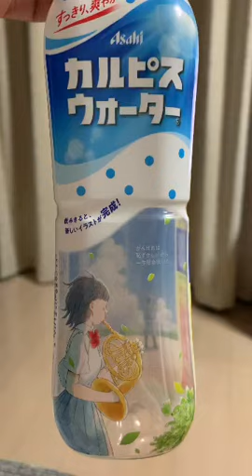Calpis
Anime calpis drink collection